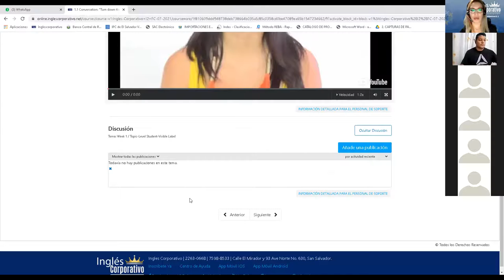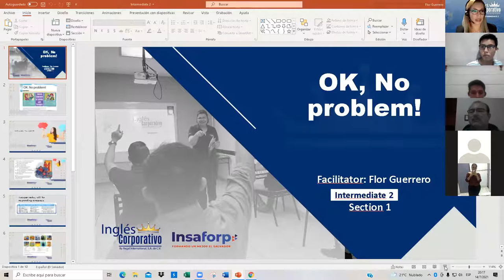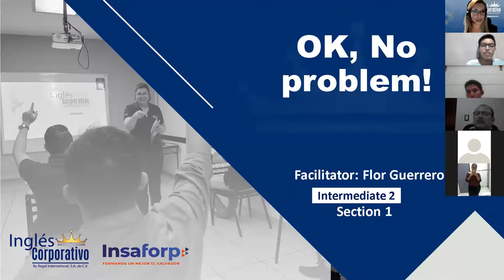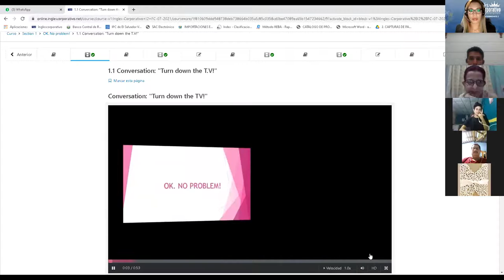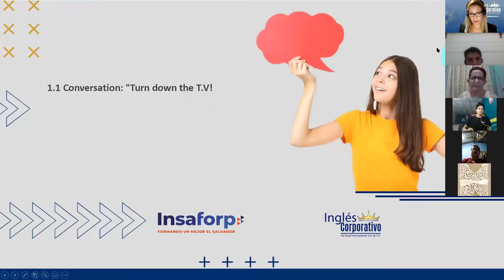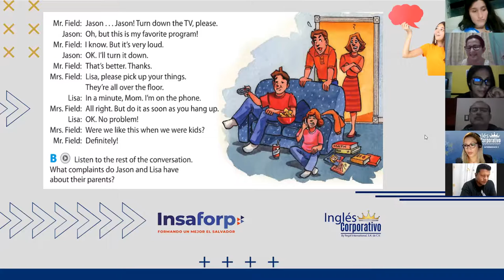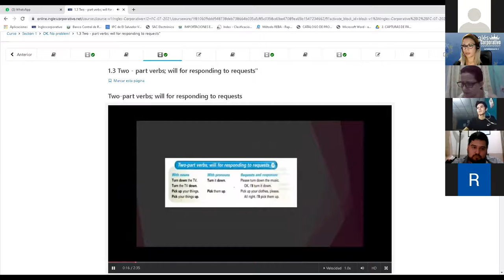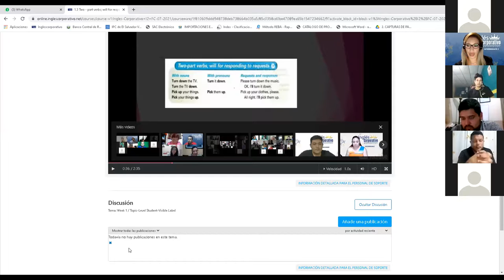Ingles Corporativo-OK, no problem! - day 1